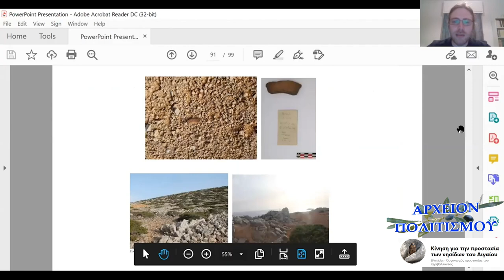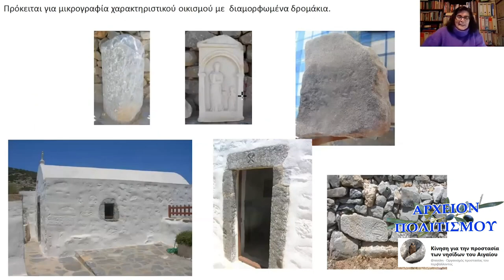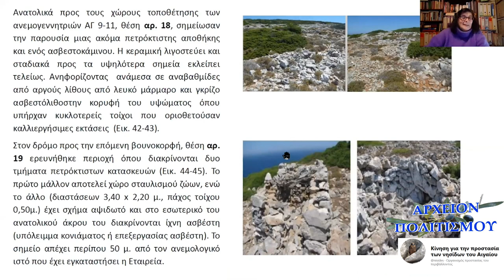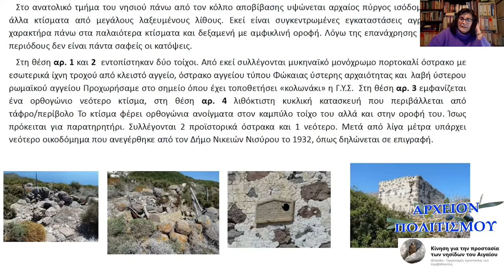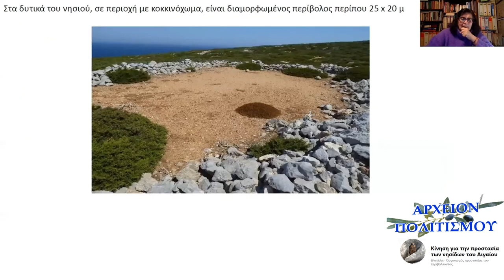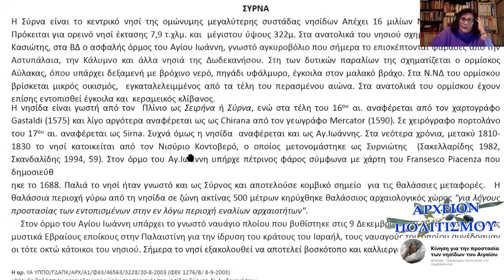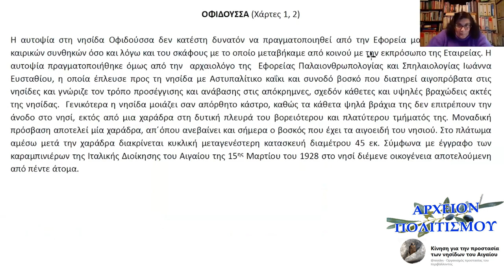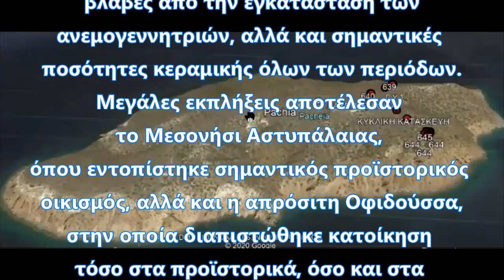Οι ανεξερεύνητες αρχαιότητες των μικρονησίδων του Αιγαίου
Η Κίνηση για την Προστασία των Νησίδων του Αιγαίου,
σε συνεργασία με την Ελληνική ΟΡΝΙΘΟΛΟΓΙΚΗ Εταιρεία
την MOm/Εταιρεία για τη Μελέτη και Προστασία της Μεσογειακής Φώκιας
και το ΑΡΧΕΙΟΝ ΠΟΛΙΤΙΣΜΟΥ
παρουσιάζουν την ομιλία της
αρχαιολόγου Τούλας Μαρκέτου
(ΕΦΑ Δωδεκανήσου)
Την ανοικτή διαδικτυακή εκδήλωση - συζήτηση με θέμα:
«Οι Νησίδες του Αιγαίου εκπέμπουν SOS: Οάσεις ζωής ή βιομηχανική ζώνη;»
διοργάνωσε την Κυριακή 7 Μαρτίου 2021,
η Ελληνική ΟΡΝΙΘΟΛΟΓΙΚΗ Εταιρεία
και η MOm/Εταιρεία για τη Μελέτη και Προστασία της Μεσογειακής Φώκιας
ΗΧΟΣ-ΜΟΝΤΑΖ:
Παναγ. Μπανταλάκης

ΦΩΤΟ:
Τ. Μαρκέτου

ΜΟΥΣΙΚΗ:
Βαγγέλης Κονιτόπουλος
τραγούδι ΑΧ ΠΑΤΡΙΔΑ ΜΟΥ ΕΛΛΑΔΑ
(μουσική: Β. Κονιτόπουλος, στίχοι:Γ. Λεκάκης)

Σύμφωνα με την κα. Μαρκέτου,
οι ανεξερεύνητες αρχαιότητες των μικρονησίδων του Αιγαίου – εφ’
όσον δεν καταστραφούν από βιομηχανικούς αιολικούς σταθμούς - μπορούν να τροφοδοτήσουν την αρχαιολογική έρευνα για τα επόμενα εκατό χρόνια…
Ο οικισμός στην Λέβιθα συγκεντρώνει όλα τα απαραίτητα στοιχεία προκειμένου να χαρακτηριστεί παραδοσιακός.
Σε μικρή απόσταση από αυτόν υπάρχει εμβληματικός αρχαίος πύργος, ο οποίος θα μπορούσε να αποτελέσει επισκέψιμο αρχαιολογικό χώρο.
Σημαντικός προϊστορικός οικισμός εντοπίστηκε και στην θέση του νησιού όπου προβλέπεται να γίνει η λιμενική εγκατάσταση του έργου της
"Κυκλαδικά Μελτέμια Α.Ε.".
Στην Κίναρο διατηρητέος και επισκέψιμος θα μπορούσε να είναι και ο οικισμός.
Εντοπίστηκαν εκκλησία και σημαντική εγκατάσταση βυζαντινής εποχής.
Οι νησίδες αυτές βρίσκονται στον πολύ σημαντικό προϊστορικό θαλάσσιο "δρόμο του οψιανού" από το Γυαλί της Νισύρου μέχρι τις Κυκλάδες, όμως
η αυτοψία αποκάλυψε πολλές ενδείξεις για κατοίκηση και κατά τους αρχαϊκούς και κλασσικούς χρόνους. Σε όλες τις νησίδες εντοπίστηκαν άγνωστα
μέχρι σήμερα κτήρια που χρήζουν περαιτέρω έρευνας και ανασκαφών, στα οποία θα προκληθούν μη αναστρέψιμες βλάβες από την εγκατάσταση των
ανεμογεννητριών, αλλά και σημαντικές ποσότητες κεραμικής όλων των περιόδων.
Μεγάλες εκπλήξεις αποτέλεσαν το Μεσονήσι Αστυπάλαιας, όπου εντοπίστηκε σημαντικός προϊστορικός οικισμός, αλλά και η απρόσιτη Οφιδούσσα,
στην οποία διαπιστώθηκε κατοίκηση τόσο στα προϊστορικά, όσο και στα ελληνιστικά χρόνια.
Η κ. Μαρκέτου κατέληξε ότι οι νησίδες ανοίγουν έναν καινούργιο κόσμο στην αρχαιολογική έρευνα που χρήζει περαιτέρω μελέτης, επιφανειακών
ερευνών και ανασκαφών, ενώ το μέλλον αυτών των νησιών χαρακτηρίζεται "τρομακτικό" αν προχωρήσουν αυτά τα σχέδια…
c+p
ΑΡΧΕΙΟΝ ΠΟΛΙΤΙΣΜΟΥ
2021